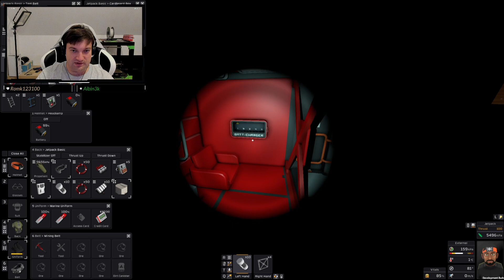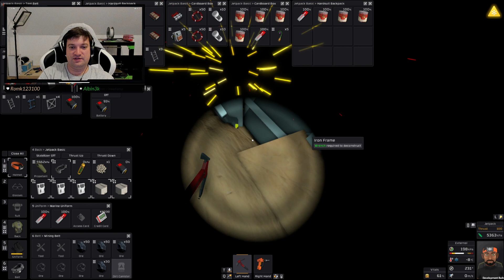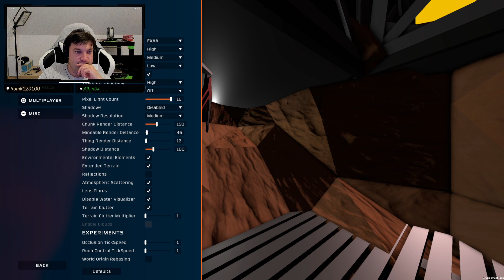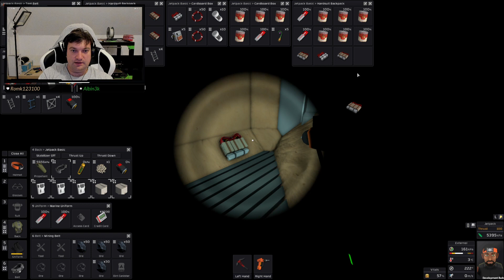Stationeers | 00 | Prozkoumáváme Loulan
Záznam ze streamu - aneb dnes se projdeme po nové planetě Loulan.
↓↓↓ Časové značky ↓↓↓

Obsah:
0:00:00 - Dead zone
0:09:54 - Start streamu
A dál samý průzkum.